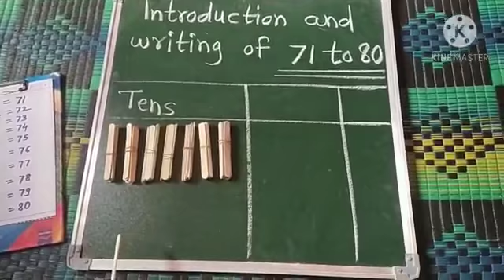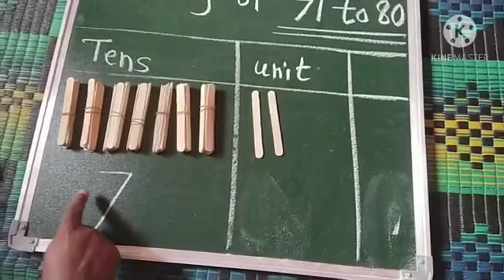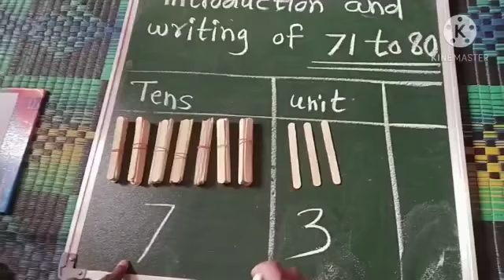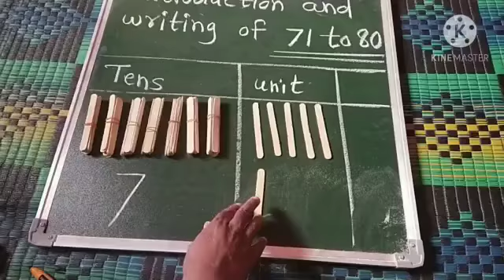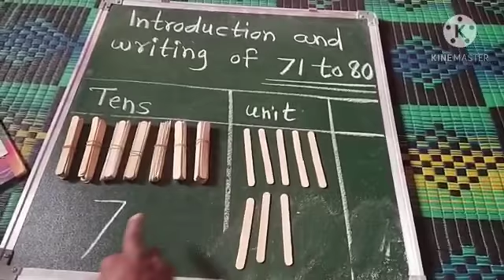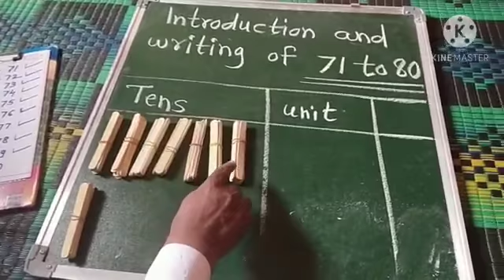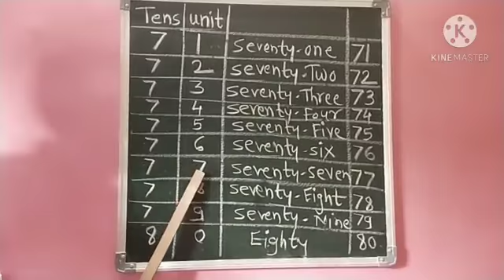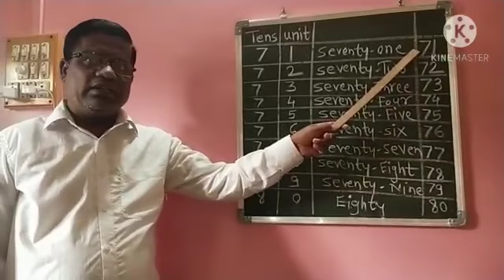1 Math writng of 71 to 80 savita ramesh phirodia prashala, Ahmednagar